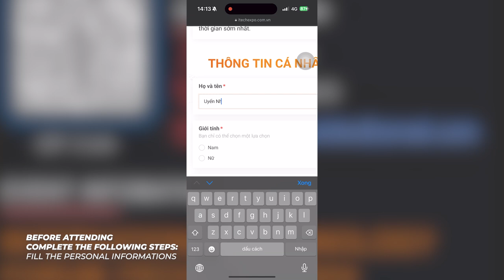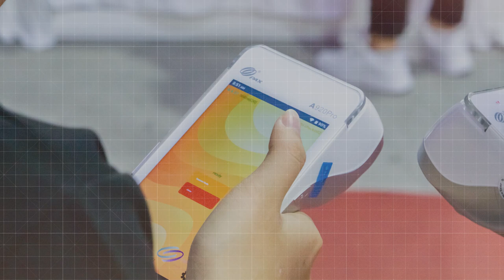[ALTA MEDIA] Exhibition Check in System (iTech Expo 2024 Showcase)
🎯Alta Media's advanced and modern POS system at the iTECH EXPO 2024, held from July 10-12, drew significant attention from attendees.
🎯 With this POS system, your check-in process is fast and seamless and provides an unprecedented smooth and convenient experience.
🎯 Additionally, this system integrates many smart features, helping to manage information and process transactions efficiently, minimizing errors and enhancing work performance.
🎯 This is one of the event support technologies that contributed to the resounding success of iTECH EXPO 2024.